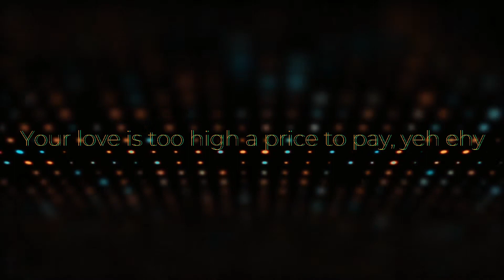MEGA TOP HITS HOUSE MUSIC JUBA DJ MOST PLAYED: TECH HOUSE REMIXES MASHUPS CLUB TRACKS NONSTOP NO MIC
01 00:00 Right On! (Can7 Soulfood Club Mix), Silicone Soul feat. Louise Clare Marshall
02 06:08 Love Tonight (Raphael Siqueira, Roaz, Dinelli Remix), Shouse
03 11:33 Imagination (Original Mix), Lissat & Richard Grey
04 18:42 This Feeling (Original Mix), Nari & Lissat
05 25:02 Stay Around (Samuele Sartini, Jonk & Spook Extended Remix), Milk & Sugar
06 23:25 The Power (Sëkönd Remix), Snap!
07 27:27 All Right (Extended Mix), CASSIMM
08 32:22 Boca Linda (Extended Mix), CASSIMM
09 36:36 Samba De Janeiro (Gianky Bridge Edit), Bellini
10 41:00 Miamimita (Original), Hatiras
11 45:37 Destination Calabria (Dyn Standard Vip Edit), Alex Gaudino
12 51:01 Feel It (Sandro Murru, Vincenzino, Umberto Balzanelli, Michelle), The Tamperer feat. Maya
13 54:00 Miami 2 Ibiza (Kanu & Delli Paoli Edit), Swedish House Mafia
14 58:27 Show Me Love (Extended Mix), HELLMATE, Santiago & Carlitos, Chantal Lewis-Brown
15 01:01:30 Zombie (Echostorms Remix), The Cranberries

[EN-US]
🎧 90's oldschool dj
👍 leave your "liked" if enjoyed the videos
🗣️ add a comment, send your message

[RU-RU]
🎧 oлдскульный диджей 90-х
👍 oставьте свой «Нравится», если понравились видео
🗣️ добавьте комментарий, отправьте свое сообщение

[ES-ES]
🎧 DJ de la vieja escuela de los 90
👍 deja tu "me gusta" si te gustaron los videos

[PT-BR]
🎧 dj da velha guarda dos anos 90
👍 deixe o seu "gostei" se apreciou os vídeos
🗣️ adicione um comentário, envie sua mensagem

MIX DJ TEST [MUSIC ONLY NO MIC NO SAMPLER]: HOME STUDIO TEST NEW REKORDBOX VER. 6.8.4. W11 X64 ON THE PIONEER DJ DDJ-800 CONTROLLER AND PLX-500